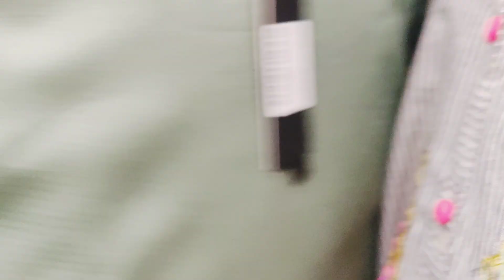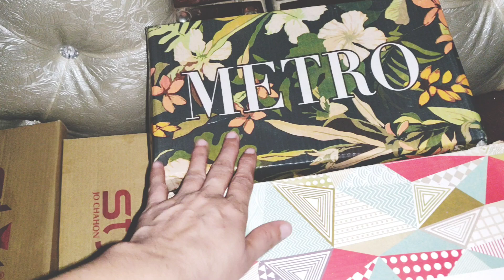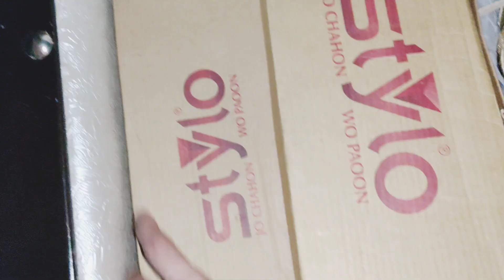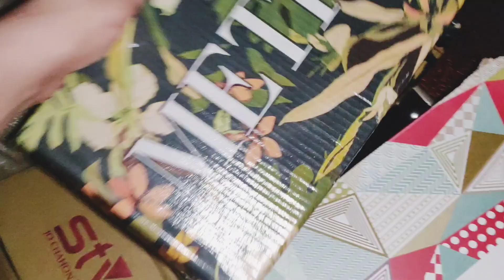Biggest sale on Brands in pakistan / Upto 50% off on top fashion shoes collection ,dress collection